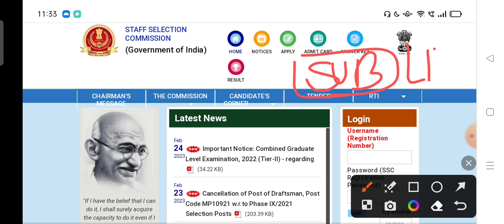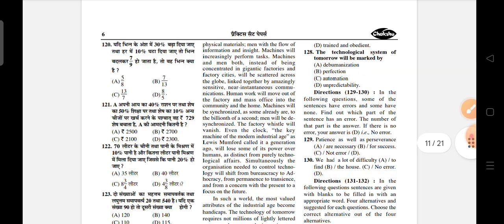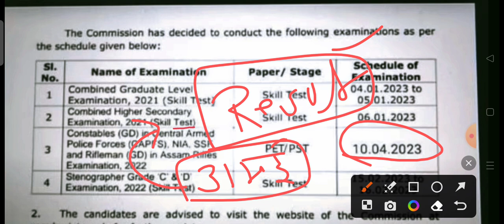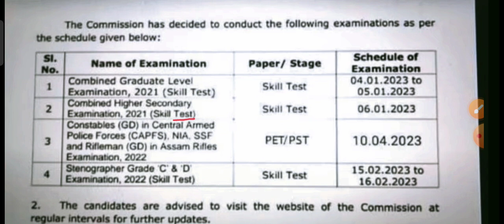SSC GD Result Physical Date || SSC GD Result 2023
SSC GD Cut Off 2023|| SSC GD Answer Key 2022

DESCRIPTION FOR AOC TRADESMAN MATE AND FIREMAN EXAM 2023

ssc gd ka exam kaise hota he,
ssc gd ka exam kitne number ka hoga,
जनवरी मे नही होगा ssc gd exam,
how to. preparation in ssc gd exam 2022,
ssc gd की परीक्षा तिथि हुई रद्द,